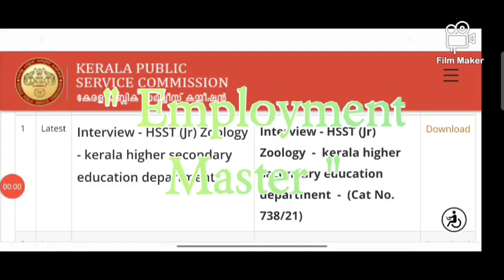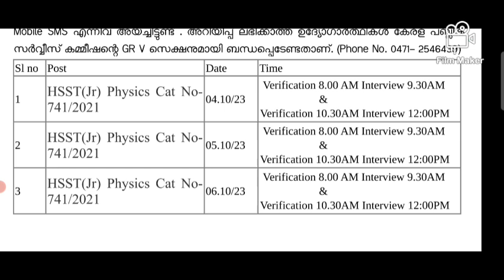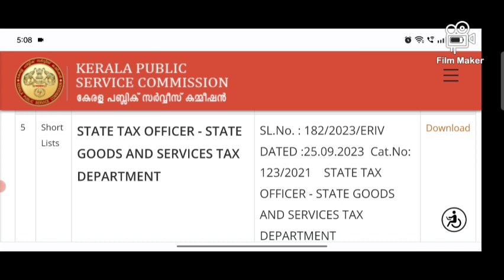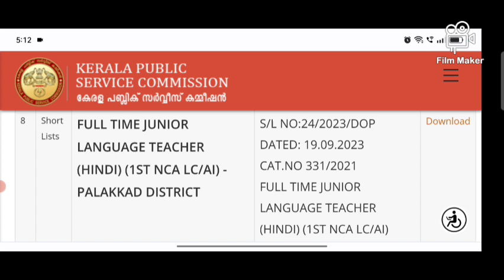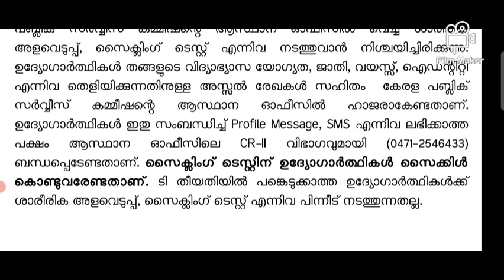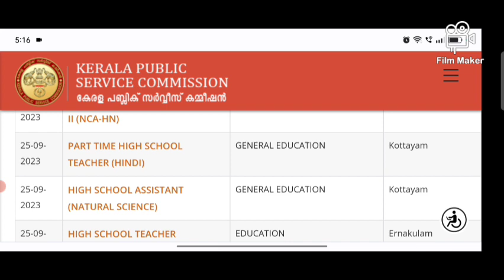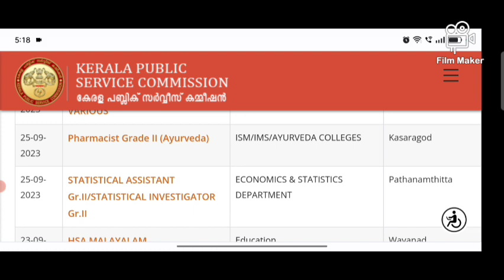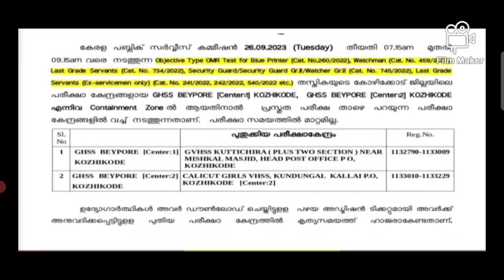P. S. C. UPDATES. 25/9/2023